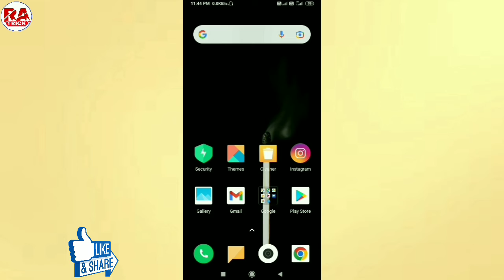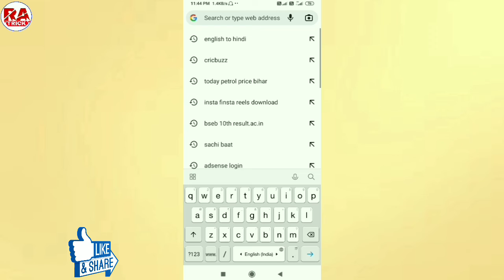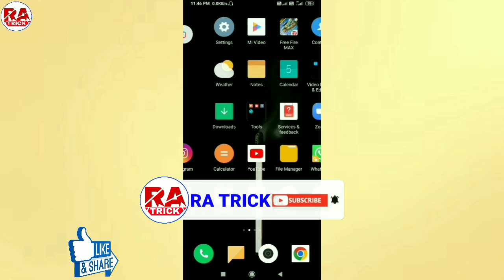Today Petrol Rate Check Online !! Petrol Rate Kaise Pata Kare !! How To Check Petrol Rate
Hi friends,
        To aaj ke is video me ham sikhne wale hai ki, petrol rate kaise Pata kare, how to check petrol rate online

Cover topic...
(01)  Petrol rate kaise pata kare
(02) Petrol rate check on mobile
(03) Aaj petrol ka rate kya hai
(04) Apne area ka petrol rate kaise check kare
(05) How to check petrol rate
(06) How to check petrol price
(07) Today petrol rate check android phone
(08) Aaj petrol kitna rupaye litre hai
(09) Mobile se petrol rate kaise nikale
(10) Today petrol price in India
(11) Today petrol price check online
(12) Today petrol price delhi
(13) Today petrol price in kolkata
(14) Petrol rate kaise check kare online
(15) आज पेट्रोल कितने रुपए लीटर है